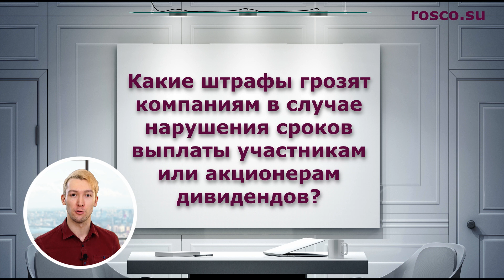Порядок взыскания дивидендов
Сроки выплаты дивидендов различны для участников ООО или акционеров АО. Так, выплатить дивиденды участнику ООО нужно не позднее 60 дней со дня принятия решения о распределении прибыли, если иной срок не определен уставом или решением ООО. Для акционеров сроки выплаты дивидендов иные.

1. Что будет компании, если она нарушит срок выплаты дивидендов?
2. За какой период акционер или участник может взыскать дивиденды с компании?

На эти и другие вопросы ответила Управляющий партнер компании «РосКо - Консалтинг и аудит» Алена Талаш.